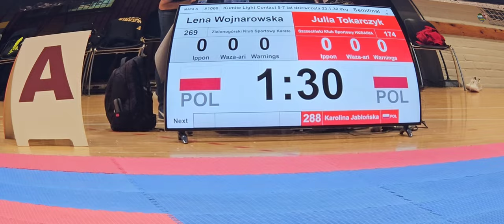LENA W. (Zielonogórski Klub Sportowy Karate Kyokushin) vs. Kyokushin Challenge Szczecin 2024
Sport:
💪Kyokushin Challenge Szczecin 2024💪
1️⃣2️⃣.1️⃣0️⃣.2️⃣0️⃣2️⃣4️⃣
"ZIELONOGÓRSKI KLUB SPORTOWY KARATE KYOKUSHIN"
ul. Dworcowa31
65-019 Zielona Góra
Prezes - Andrzej Makowski
Trener:
🔥(Senpai) - Anna Balińska🔥

Zawodnicy:
Lena Wojnarowska (7️⃣ lat)
Leon Wojnarowski  (6️⃣ lat)